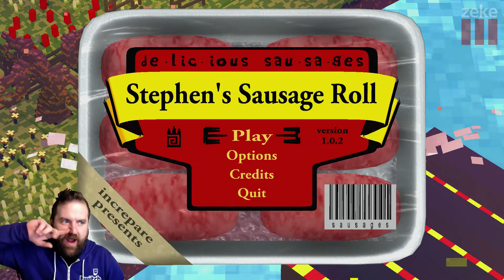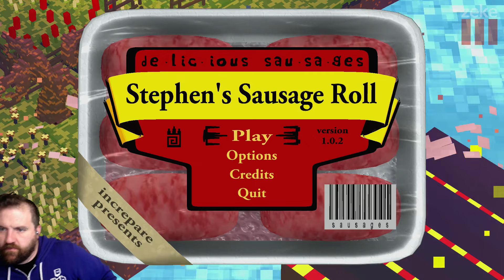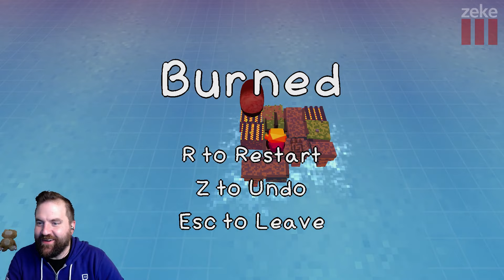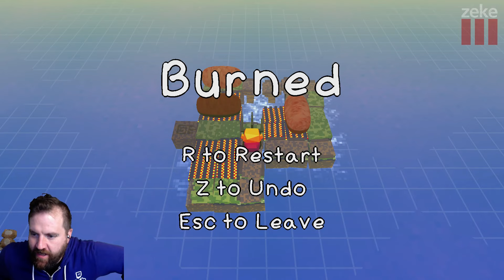Indie Sunday: Stephen's Sausage Roll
"A Simple 3D Puzzle Game"